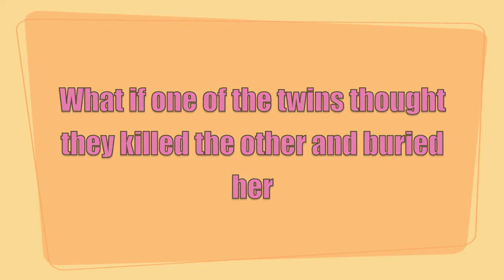Random Pretty Little Liars thought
A few random thoughts from Pretty Little Liars
Also on twitter someone from PLL posted of picture of the girl who plays cece and she's holding that says something that says "you look like you've seen a ghost", they could pick any character and they pic the one that looks a lot like the ghost?!